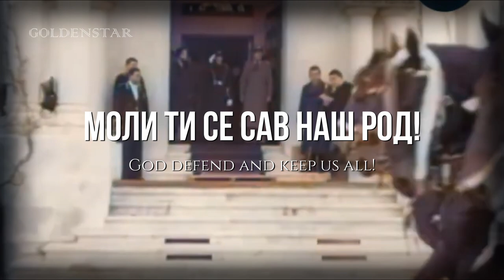Kingdom of Yugoslavia National Anthem | Химна Краљевине Југославије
Arranged: GOLDENSTAR
« српски »
Државна химна Краљевине Југославије настала је 1918. спајањем новонасталих словеначке, хрватске и српске државе и Краљевине Србије која је независна краљевина. Краљевина Црна Гора је већ била пала под српску власт. користио мешавину стихова између Текстови су одломак из песама Боче Правде (српска), Лијепа наша Домовино (хрватска) и Напреј застава славе (словеначка), коришћених до 1941. године.
« hrvatski »
Državna himna Kraljevine Jugoslavije (srpski: „Himna Kraljevine Jugoslavije”) nastala je 1918. spajanjem novonastalih slovenačke, hrvatske i srpske države i Kraljevine Srbije koja je samostalna kraljevina. Kraljevina Crna Gora već je pala pod srpsku vlast. koristio mješavinu stihova između Tekstovi su ulomak iz pjesama Boche Pravde (srpski), Lijepa Nacha Domovino (Hrvatski) i Naprej zastava slave (Slovenski), korištenih do 1941. godine.
« slovenski jezik / slovenščina »
Državna himna Kraljevine Jugoslavije (srbsko: „Химна Краљевине Југославије”) je nastala leta 1918 po združitvi novonastalih slovenske, hrvaške in srbske države ter Kraljevine Srbije, ki je samostojna kraljevina. Kraljevina Črna gora je že padla pod srbsko oblast. uporabljal mešanico besedil med Besedilo je odlomek iz pesmi Boche Pravde (Srb), Lijepa Nacha Domovino (Hrvaško) in Naprej zastava slave (Slovensko), ki so se uporabljale do leta 1941.
« English »
The national anthem of the Kingdom of Yugoslavia (Serbian: „Химна Краљевине Југославије”) was formed in 1918 after the merger of the newly formed Slovenian, Croat and Serb states. and the Kingdom of Serbia that is an independent kingdom The Kingdom of Montenegro had already fallen under Serbian rule. used a mix of lyrics between Lyrics are an excerpt from the songs Boche Pravde (Serbian), Lijepa Nacha Domovino (Croatian) and Naprej zastava slave (Slovenian), used until 1941.
« Thai/ไทย »
เพลงชาติราชอาณาจักรยูโกสลาเวีย (เซอร์เบีย: „Химна Краљевине Југославије”) กำเนิดขึ้นในปี ค.ศ. 1918 ภายหลังจากการรรวมตัวของรัฐแห่งชาวสโลวีน โครแอต และเซิร์บที่เพิ่งก่อตั้งขึ้น และ ราชอาณาจักรเซอร์เบียที่เป็นราชอาณาจักรอิสระ โดยราชอาณาจักรมอนเตเนโกรตกไปอยู่ภายใต้การปกครองของเซอร์เบียก่อนหน้านั้นแล้ว ได้ใช้เนื้อร้องที่ผสมกันระหว่าง เนื้อเพลงที่ตัดตอนจากเพลง โบเช ปราฟเด (ภาษาเซอร์เบีย), ลิเยปา นาชา โดโมวีโน (ภาษาโครเอเชีย) และ Naprej zastava slave (ภาษาสโลวีเนีย) โดยใช้จนถึง ค.ศ. 1941